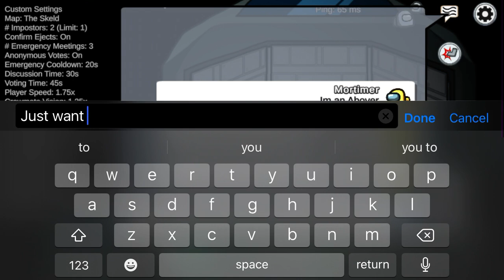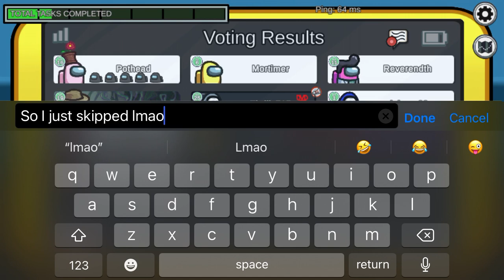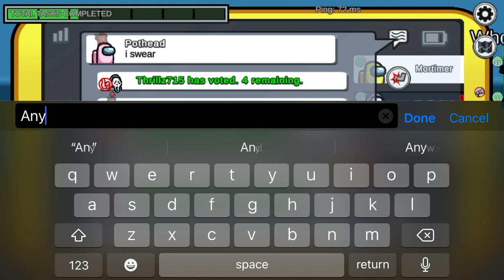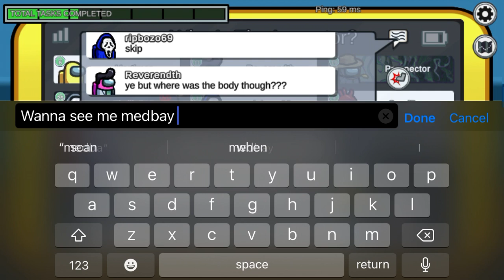Mortimer gets “disconnected” once more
Why this keeps happening I don’t know.